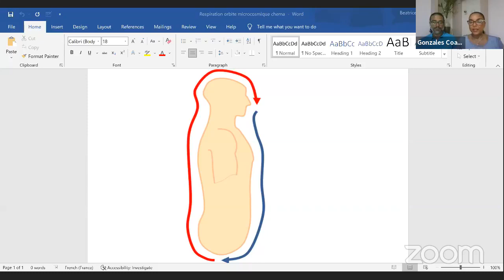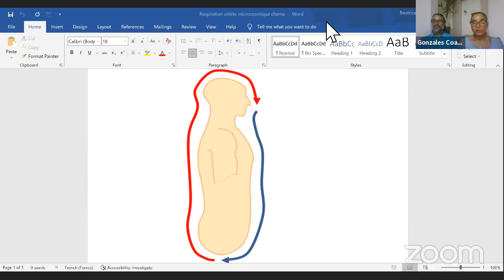Testostewòn et Byenet - avec Doc. Rudolph Eberwein | NOU KONEKTE # 48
Doc Rudy ap fe nou dekouvri gwo pwoblem gason ka ginyin lè nivo òmòn testostewòn lan twò ba nan ko yo.  Lap explike nou kijan pou nou sispek pwoblem la, ki danje li ka ye pou nou et ki remed ki ginyin pou sa.  Emisyon sa fet an KREYOL, Jedi 30 septanm 2021